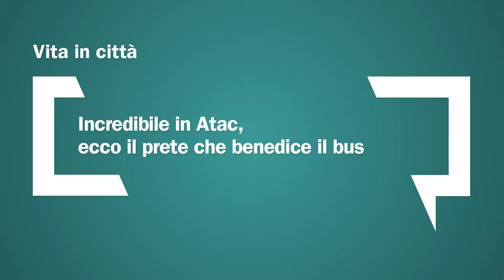Incredibile in Atac, ecco il prete che benedice il bus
Atac Roma, nei depositi arriva la benedizione per gli autobus: un prete sparge acqua sul bus davanti ai dipendenti dell'azienda comunale dei trasporti